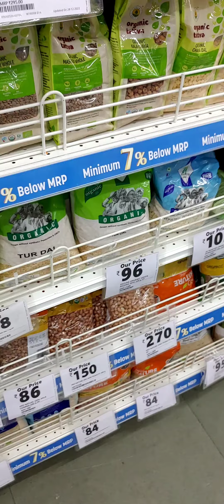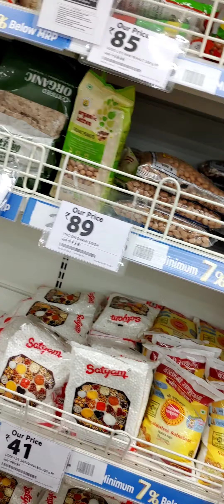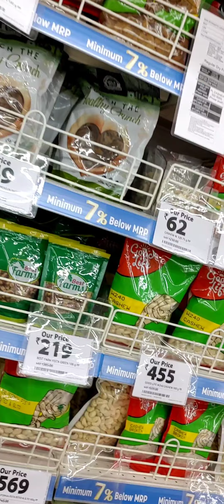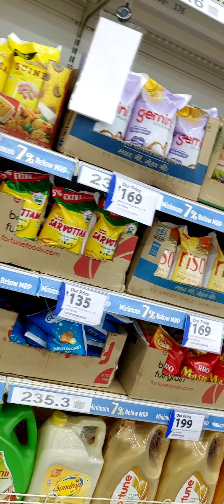Smart Bazaar special offer